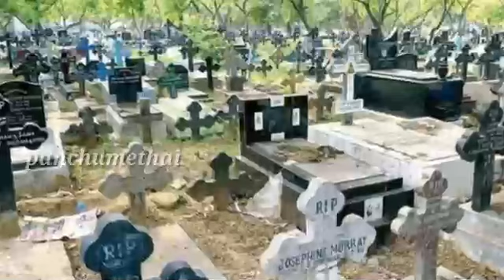இணையத்தில் கோடி கணக்கான மக்கள் பார்த்து கண் கலங்கிய வீடியோ| உண்மையான தாய்ப்பாசம் | panchumethai